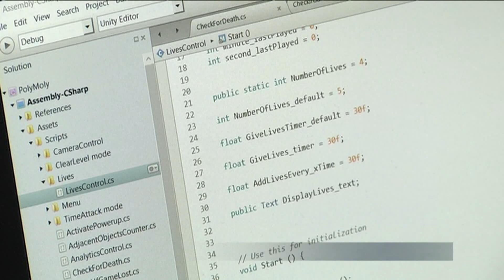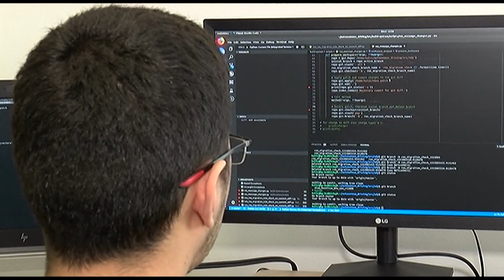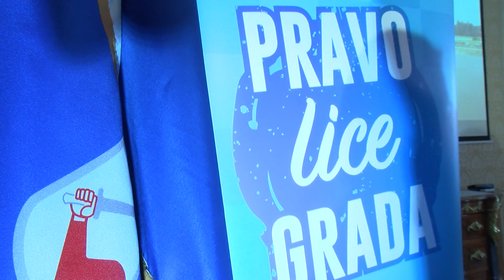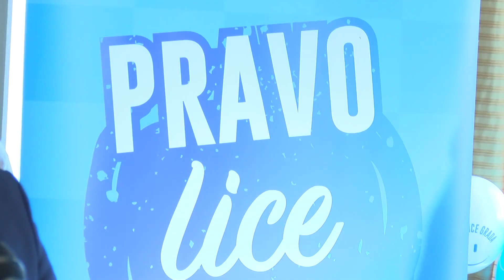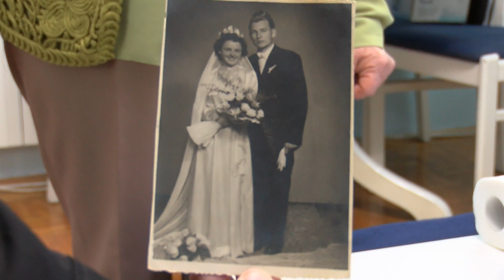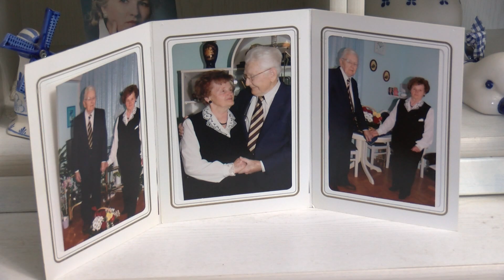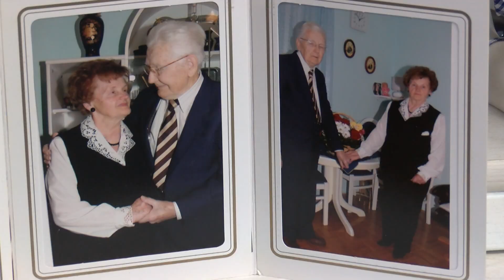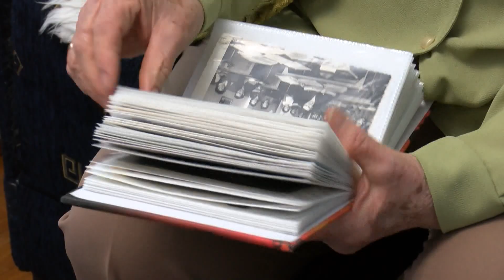DNEVNIK 14.02.2021. Osječka televizija